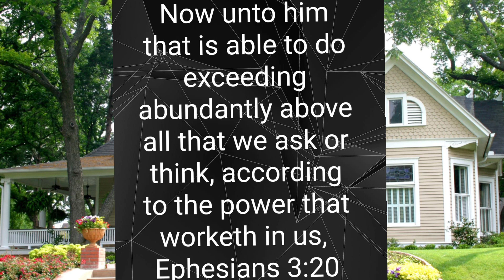4 Things God Is About To Do!!💯✝️ They Are Happening Already. Prophetic Word.